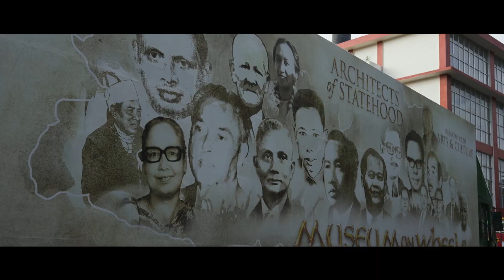Azadi Ka AMrit Mahotsav Ka Tynrai ka Longrynieng In Memory of the Unsung Heroes of Meghalaya Short F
Organised by - Positive Energy Art Foundtion & Shillong Law College.
Venue - Shillong, Meghalaya
Date - 01st - 3rd September 2022.

The Positive Energy Art Foundation, Shillong & The Shillong Law College jointly  organized the three days’ programme on “KA TYNRAI JONG KA LONGRYNIENG” (The roots of Identity), in memory of the Unsung Heroes of Meghalaya under “Azadi Ka Amrit Mahotsav” 1st– 3rd September, 2022.
The programme was inaugurated by Fedrick Roy Kharkongor, IAS, Commissioner and Secretary to the Government of Meghalaya, Art, and Cultural Department as a Chief guest. Shri. Deepak Israni, Director Azadi ka Amrit Mohatsav (AKAM) New Delhi was the Guest of Honour. The inaugural function started with the lighting of lamp and National Anthem followed by a welcome song from The Shillong Law College students. The welcome address was delivered by Dr M.P.R Lyngdoh, Governing Member of Shillong Law College, the Inaugural Address was delivered by Chief Guest Shri. Federick Roy Kharkongor, followed by the speech of Guest of Honour Shri. Deepak Israni and Speech by the Director of Positive Energy Art Foundation Dr Prakash Kishore.

The valedictory function was graced by " Shri, Arjun Ram Meghwal, Minister of State for Culture," Government of India as Chief Guest and Dr Ampareen Lyngdoh, Member of Legislative Assemble, Meghalaya Shillong as Guest of honour.
The welcome address was delivered by Dr. Shariff Uddin, Principal of Shillong Law College, followed by welcome song by The Shillong Law College, Students. Subsequently, Honourable Shri. Arjun Ram Meghwal delivered the chief guest address.

During the Valedictory Function, all the Competition winner were presented with Certificate, Mementos and Cash prize by the distinguished guest. The programme was concluded by the special item from the iconic performer, Shri Lou Majaw followed by the Veledictory Address by Dr Prakash Kishor, Vote of Thanks by Dr. Mrinalini Kharshiing and the Acknowledgement Address by the Organizing Sectary and Programme Office Dr. Umeshwari Dkhar.